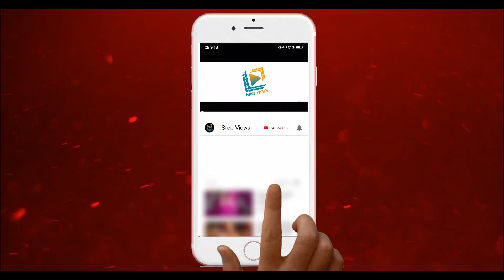Chaitanya Master Missing Performance | Dhee 13 | Kings vs Queens | 10th February 2021 | Sree Views